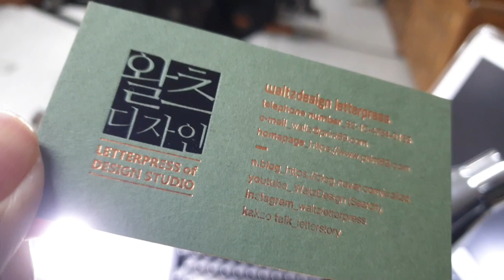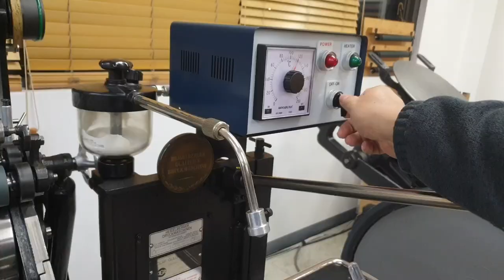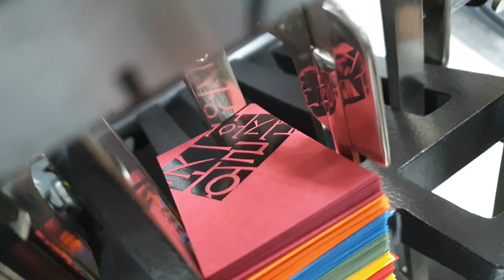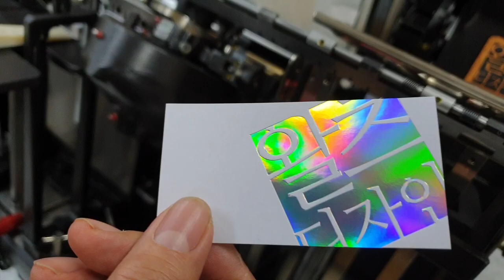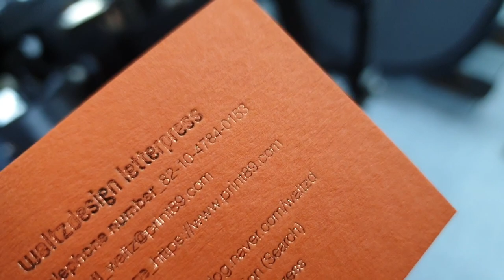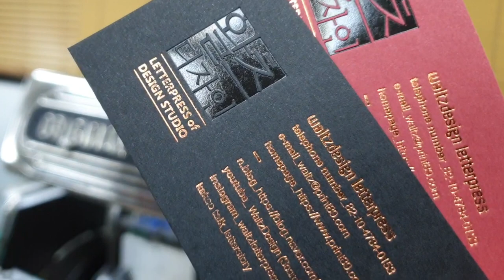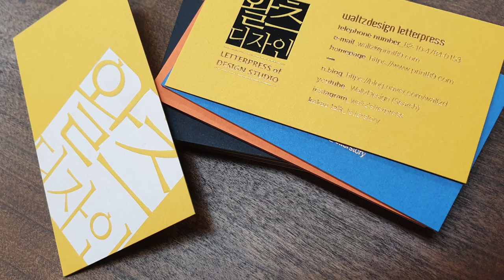Windmill Letterpress printing _ Foil & Duplexing Businesscard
다양한 컬러용지로 박가공인쇄와 합지로 고급명함을 제작했습니다. 특별한명함은 자동 레터프레스장비를 이용하여 제작되었습니다.  I Love Letterpress _